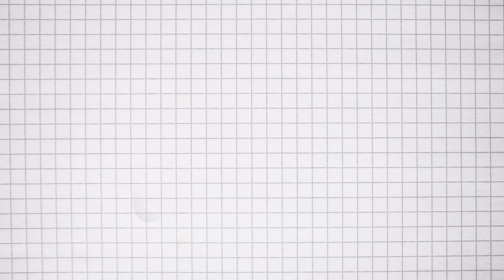Der Nächste, bitte!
Wie Ihr alle wisst, hatte Stefan Raab viel zu viel Angst um gegen unseren Pascal anzutreten.  Sicherlich zittern diesem Fernsehkoch Henssler schon ordentlich die Fleischbällchen.
Denn eines ist sicher: Pascal ist zurück!